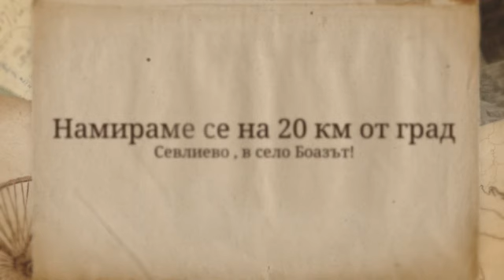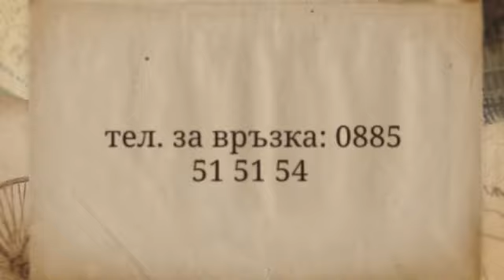Къщи за гости Стоилите - Къщи за гости в Севлиево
Къщи за гости „Стоилите” се намират на 20 км. от град Севлиево и 180км. от София, сгушени в китните склонове на село Боазът - махала Стоилите.

Буйната Старопланинска растителност, невероятните пейзажи, които се откриват към Балкана, селското спокойствие и тишина допринасят за една приятна и спокойна почивка далеч от натовареното ежедневие.

Каменното кътче за двама със своята приказна гледка ще направи сутрешното кафе още по- приятно. Откритият панорамен двор и кътчетата за релакс ще ви помогнат да се отпуснете и да забравите грижите си.

Комплексът разполага с 3 отдлени къщи всички изградени в стар възрожденски стил от камък и дърво.

Всички стаи имат възможност за настаняване на трети човек на допълнително легло.

Механата в комплекса е за 20 човека и разполага с прекрасна камина и оборудвана кухня.

Уютното външно барбекю е с капацитет 30 човека. Там има изградена камина, на която може да се приготви така известното Родопско чеверме.

Предлагаме вкусни гозби от българската кухня- боб в гърненце, баница с картофи, баница с ориз, пататник, катък, печено агънце, марудник, мекици и още...